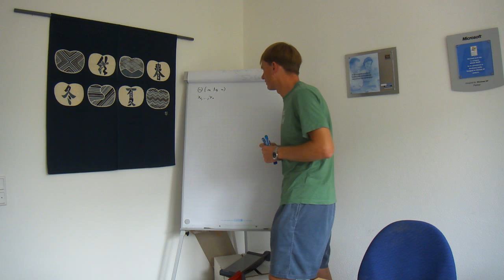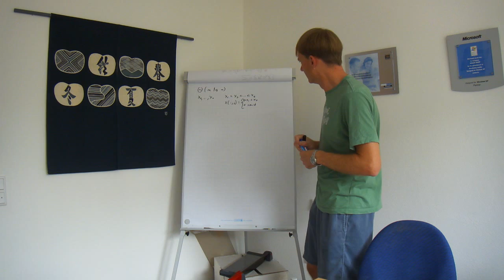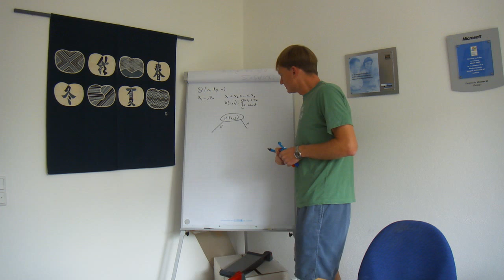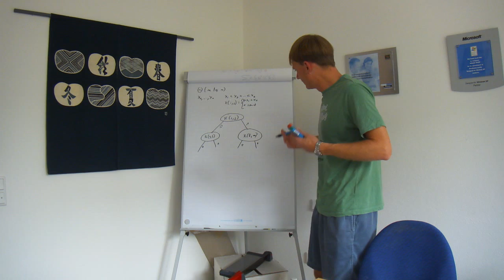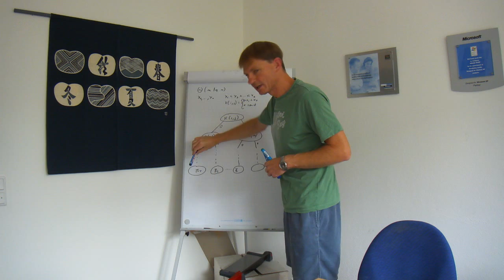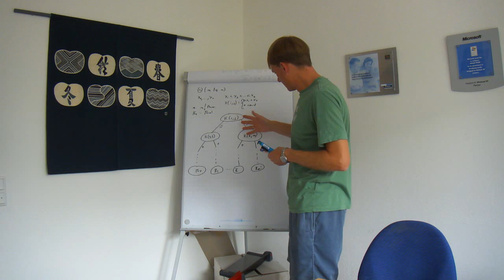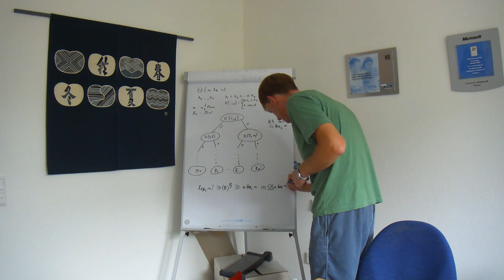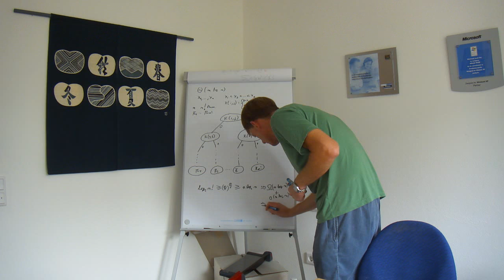Sortieren durch Vergleichen: Zeitkomplexität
Ich führe den Beweis, warum Sortieren durch Vergleichen die Zeitkomplexität Theta(n log n) besitzt. Dabei beschränke ich mich auf den deterministischen Fall.